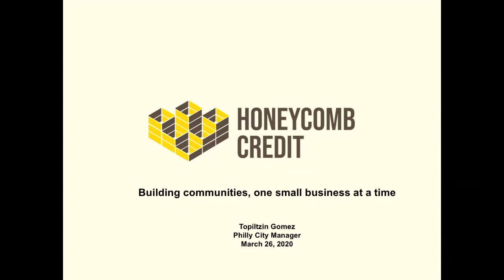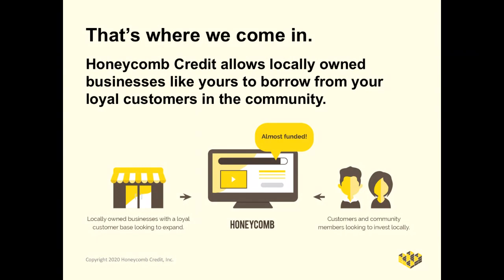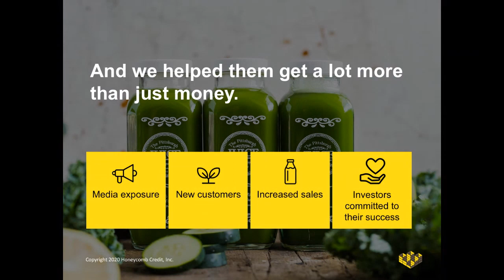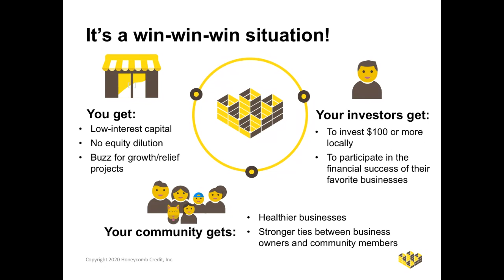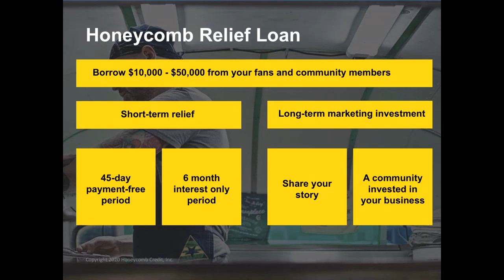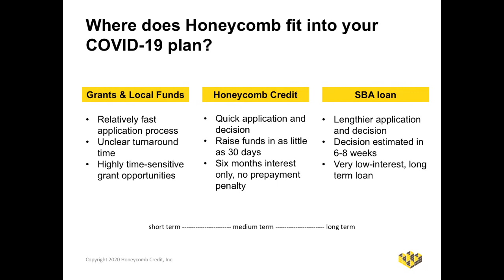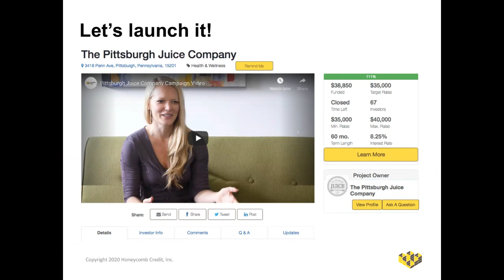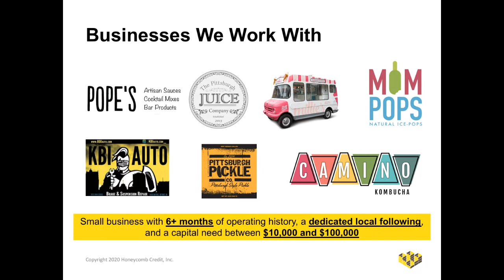Webinar: Introducing Honeycomb's Relief Loan Program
To help support small businesses in these uncertain times, Honeycomb has launched its Honeycomb Relief Loan Program. This webinar explains how Honeycomb’s investment crowdfunding model works, introduces the Relief Loan program, and explains where we may fit into your COVID-19 cash flow strategy. Apply now